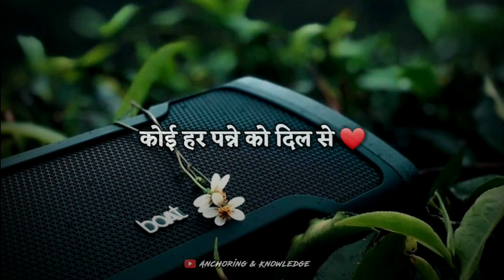life motivational status video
dosto jindagi sabhi ki khoobsurat hoti hai bus ham jeena der se shuru karte hai ye motivational video aapko jaroor pasand aayega